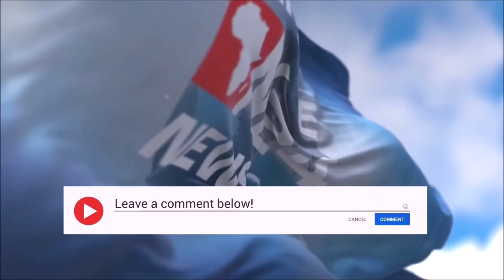🔥ARRESTATION DES LÉGIONNAIRES FRANÇAIS À L’AÉROPORT DE BANGUI